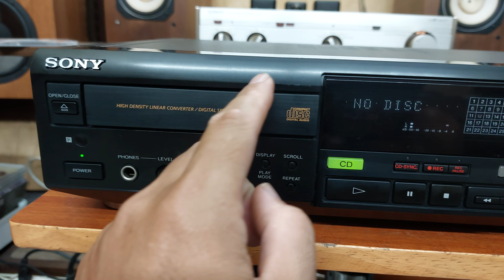(Đã bán) Đầu Sony MXD-D1 đọc đĩa CD, MD, chuyển đổi âm thanh qua đường line 📲0907223269 🏡 Tp Thủ Đức